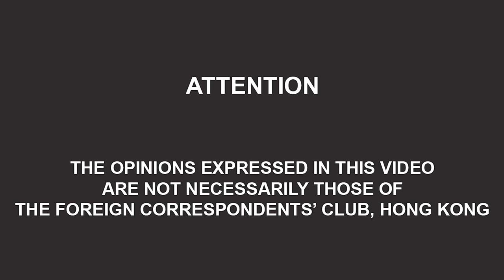'The New Yorker' Staff Writer Jiayang Fan’s Story of Her Family and International Propaganda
Social media can be a force for good, but it also has a destructive side, which New Yorker staff writer Jiayang Fan recounted in an FCC interview Tuesday, detailing how she and her mother were branded as traitors in a social media campaign in China.

“Twitter, at its worst, has this unique opportunity to magnify opposition and flatten all complexity,” Fan said in the FCC Zoom event. The Chongqing-born writer has experienced firsthand the dark underbelly of social media, a subject she wrote about in her recent New Yorker cover story “How My Mother and I Became Chinese Propaganda.” The moving essay recounted how publicizing her mother’s struggle with ALS in the midst of the coronavirus pandemic led to the dark social media campaign in which they both ended up being portrayed as traitors by Chinese nationalists.